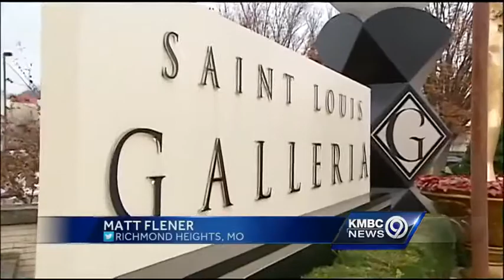Ferguson protests could move to mall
The Galleria, a popular St. Louis-area mall, is one of several places on a list of possible protest sites as the grand jury in the Micheal Brown shooting nears a decision.